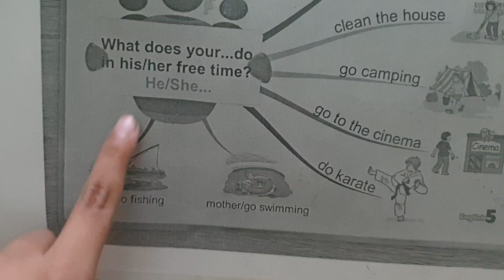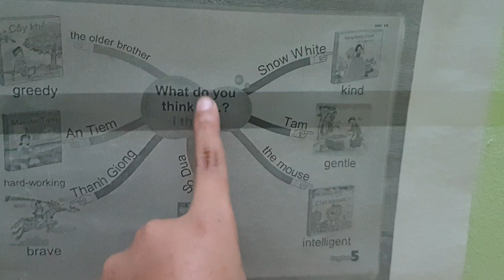Book 168/300 lan 2. So do tu duy lop 5 unit 13, 14